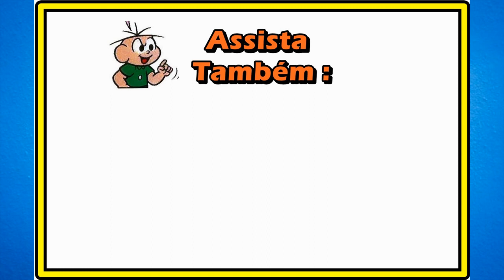Cebolinha Mônica em A vizinha fortona